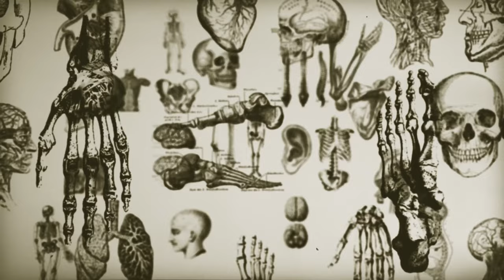What We Can Learn From ANIMALS To Control Our Happiness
✅ Get My FREE Summary of a 3-Step Formula That Saved Me from Anxiety and Depression:

In this video, I delve into the fascinating realm of happiness in animals compared to humans and explore why many people struggle with stress.

I'll explain the workings of our minds and provide insights on breaking free from anxiety.

So, if you want to discover practical tips and strategies to regain control of your stress levels and unlock the happiness that lies within - watch the video!

I'm Fabrizio! On this channel I'm sharing my lessons on how I got rid of anxiety in my life (for good) and how you can achieve the same with a few tweaks in your mindset and daily habits.

For personal coaching and fast results (30 days) to quit anxiety and similar negative feelings (fear, anger, sadness, depression), write me a DM